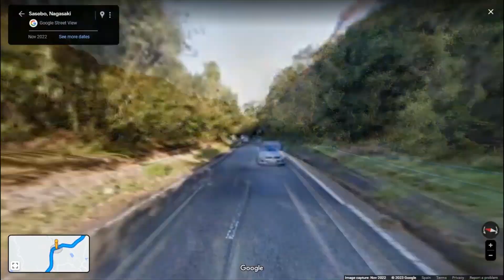11. Nagasaki - Sasebo (Discovering Japan 🇯🇵)